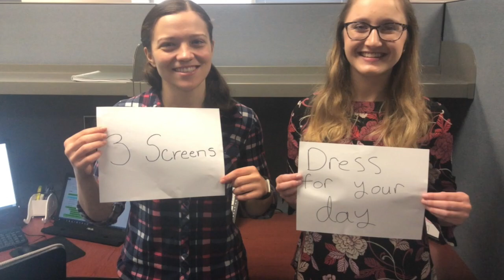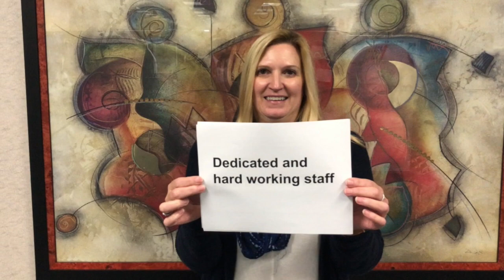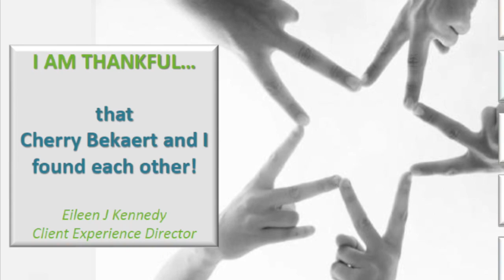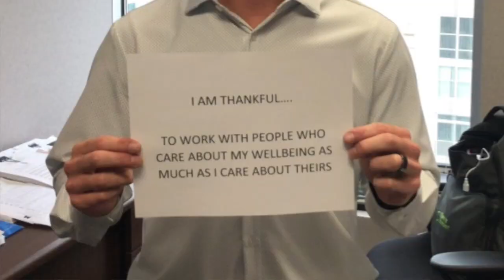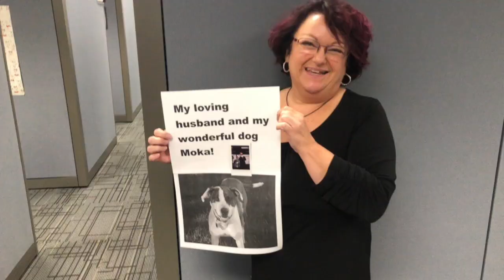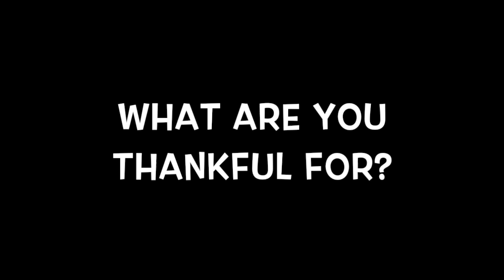Cherry Bekaert - What I'm Thankful For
This video is about what the 2018 Cherry Bekaert Virginia Beach office are thankful for, enjoy!